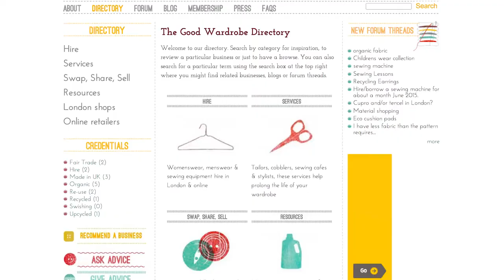The Good Wardrobe Bristol Crowdfund video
Graphic design: Laura Yates
Videographer: Nim Jethwa